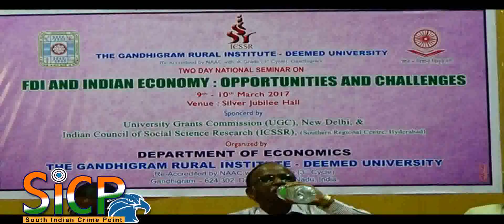"Foreign direct investment in India - Prospects and Challenges"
Gandhigram Rural University, founded in 1956, is situated near Dindigul in Tamil Nadu, India. Dr.T.S.Soundaram and Dr.G.Ramachandran developed the institute.

Address: Gandhigram, Dindigul District, Chinnalapatti, Tamil Nadu 624302

மத்திய அரசின் நிதி உதவியுடன் செயல்பட்டு வரும் திண்டுக்கல் காந்திகிராம கிராமியப் பல்கலைக்கழகப் பொருளாதாரத்துறையின் சார்பில் “இந்தியாவில் அந்நிய நேரடி முதலீடு – வாய்ப்புகளும் சவால்களும்” என்னும் தலைப்பில் இரண்டுநாள் தேசியக் கருத்தரங்;கின் தொடக்கவிழா நடைபெற்றது. அந்நிய முதலீடுகள் கிராம வளர்ச்சிக்குப் பயன்பட வேண்டும் காந்திகிராமப் பல்கலை துணைவேந்தர் நடராஜன் பேச்சு :

மத்திய அரசின் நிதி உதவியுடன் செயல்பட்டு வரும் திண்டுக்கல் காந்திகிராம கிராமியப் பல்கலைக்கழகப் பொருளாதாரத்துறையின் சார்பில் “இந்தியாவில் அந்நிய நேரடி முதலீடு – வாய்ப்புகளும் சவால்களும்” என்னும் தலைப்பில் இரண்டு நாள் தேசியக் கருத்தரங்;கின் தொடக்க விழா இன்று (09.03.17) நடைபெற்றது. பொருளாதாரத்துறைப் பேராசிரியர் முனைவர்இராமசாமி வரவேற்றார். கருத்தரங்கின் அமைப்பாளரும் பொருளாதாரத் துறையின் தலைவருமான பேராசிரியர் முனைவர் நேரு கருத்தரங்கின் நோக்கம் குறித்து எடுத்துரைத்தார். துணைவேந்தர் நடராஜன் கருத்தரங்கிற்குத் தலைமை வகித்து உரையாற்றினார்.

அவர் பேசுகையில், ஒரு நாட்டின் வளர்ச்சிக்கு அந்நிய முதலீடுகள் அவசியமாகும். இந்த முதலீடுகள் வேலைவாய்ப்பு, தொழில்பெருக்கம், உட்கட்டமைப்பு வசதிகள், பொருளாதார வளர்ச்சி போன்றவற்றிற்குக் காரணமாய் அமைகின்றன.  அந்நிய நேரடி முதலீடுகள் இந்தியா முழுவதும் பரவலாக மேற்கொள்ளப்பட வேண்டும். அப்பொழுதுதான் கிராமப்புறங்களிலும் உட்கட்டமைப்பு வசதி, புதிய தொழில்கள், வேலை, கல்வி போன்ற வாய்ப்புகள் பெருகும். அந்நிய முதலீடுகள் மக்களைப் பாதிக்காத வகையில் முறைப்படுத்தப்பட்டு, நாட்டின் வளர்ச்சிக்குப் பயன்படுத்தப்பட என்றார்.

கருத்தரங்கில் சிறப்புரை ஆற்றிய மேனாள் நாடாளுமன்ற உறுப்பினர் பேராசிரியர் எம்.இராம்தாஸ் தமது உரையில், அந்நிய நேரடி முதலீடுகள் பெரும்பாலும் பெருநகரங்களிலேயே மேற்கொள்ளப்படுகின்றன. இதனால் பெருநகரங்களின் வளர்ச்சிக்கும் அங்கு வாழும் மக்களின் வேலைவாய்ப்பிற்கும் மட்டுமே அவை பெரிதும் பயன்படுகின்றன. இதற்கு மாறாக அந்நிய நிறுவனங்கள் சிறுநகரங்களிலும் கிராமப்புறங்களிலும் மீனவர் வாழும் பகுதிகளிலும் தொழில் சார்ந்த முதலீடுகளைச் செய்ய முன்வர வேண்டும். அரசு அதற்கான வழிகாட்டு விதிமுறைகளை ஏற்படுத்தி அந்நிய நிறுவனங்களை நெறிப்படுத்த வேண்டும்.

சில அந்நிய நிறுவனங்கள் இடையிலேயே தங்களது செயல்பாடுகளை நிறுத்திவிடுகின்றன. இதனால் அந்நிறுவனங்களில் பணியாற்றும் பலரும் பணிவாய்ப்புகளை இழந்து பொருளாதார நெருக்கடிக்கு ஆளாகின்றனர். எனவே, அந்நிய நிறுவனங்கள் பொருளீட்டுவதை மட்டுமே முதன்மை நோக்கமாகக் கொள்ளாமல் சமூக அக்கறையுடனும் பொறுப்புணர்வுடனும் செயல்பட்டு தங்களின் நிறுவனத்தின் முன்னேற்றத்திற்கு வாய்ப்பளித்த நாடுகளின் வளர்ச்சிக்கு ஒத்துழைக்க வேண்டும். இளம் பொருளியல் ஆய்வாளர்கள் அந்நிய நேடி முதலீடுகள் குறித்த நுட்பமான ஆராய்ச்சிகளை மேற்கொள்ள வேண்டும். அது நாட்டிற்கும் நமது பொருளாதார வளர்ச்சிக்கும் நன்மை பயப்பதாக அமையும், என்றார். சமூக அறிவியல் புலத்தலைவர் பொறுப்பு பேராசிரியர் முனைவர் குருசாமி, கோழிக்கோடு பல்கலைக்கழகப் பேராசிரியர் சைஜென் வாழ்த்துரை வழங்கினர். இந்நிகழ்ச்சியில் பல்வேறு கல்லூரிகள், பல்கலைக்கழகங்களைச் சேர்ந்த பேராசியர்கள் ஆய்வாளர்கள் பங்கேற்று ஆய்வுக்கட்டுரைகளை வழங்கினர்.

This Video Covered From Dindigul District Reporter (Tamil Nadu) From South Indian Crime Point Weekly.